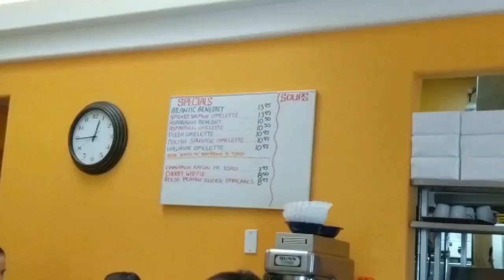When Stone Met Sugar: Opposites Attack!